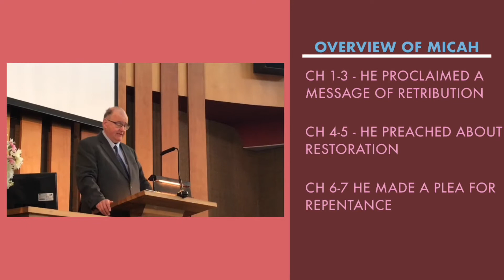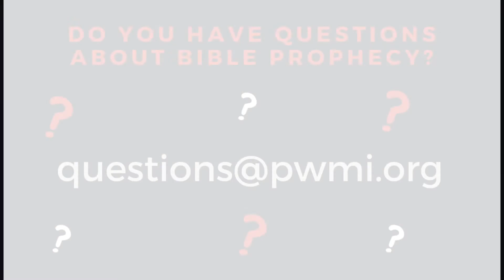3. Micah's Messianic Message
PWMI Chairman Stephen Boreland teaches from the book of Micah as part of our online substitute for the annual Bournemouth convention.